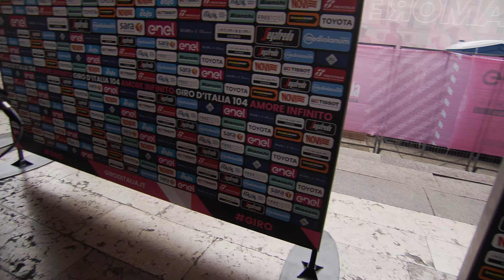Jai Hindley - Interview at the start - Stage 4 Giro d'Italia 2021